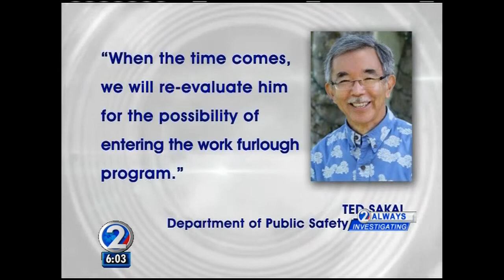'Manoa Rapist' to stay in prison for now, release options coming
He terrorized an Oahu neighborhood in the 1980s, raping 16 women. On Monday, the man known as the "Manoa Rapist" went before a parole board, asking for a second chance. KHON2 found out that while he won't be getting out soon, he is a step closer to being released for a test-run at freedom.